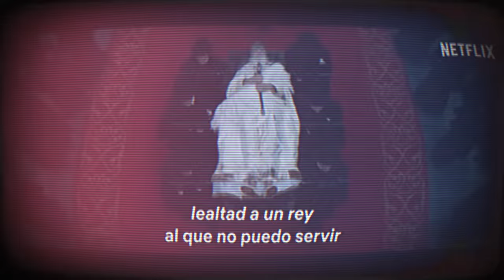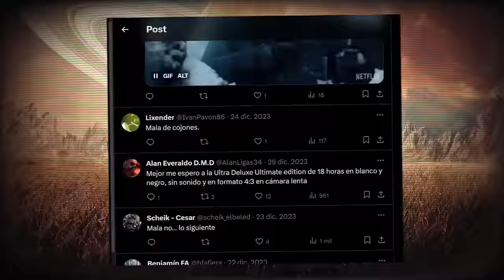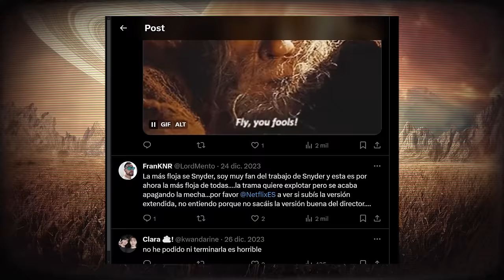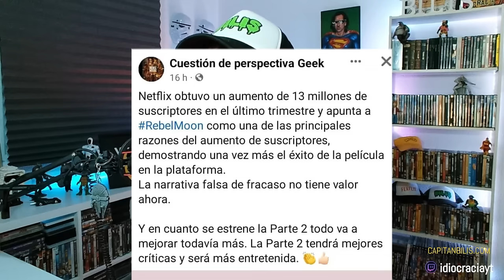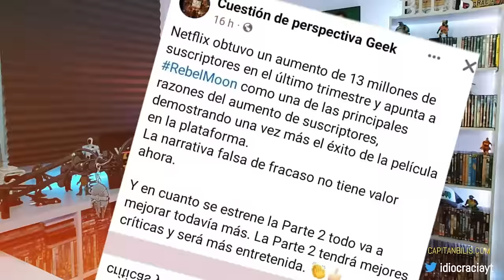REBEL MOON FRACASA en Netflix y te lo demuestro con números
Vamos a demostrar con NÚMEROS y DATOS que RebelMoon ha sido un FRACASO, y de paso callamos alguna boquita.

00:00 Intro y Presentación
00:42 Mentiras en Redes
01:32 La calidad de la película habla por sí sola
01:57 Es mala para la mayoría
02:20 Callando bocas con DATOS
04:06 ¿Y los datos de 3 SEMANAS?
05:10 FakeNews de Secatarios
05:38 Conclusión
06:16 Intereses
07:42 Reflexión final

👇TODA LA INFO Y TODAS LAS REDE EN LA WEB